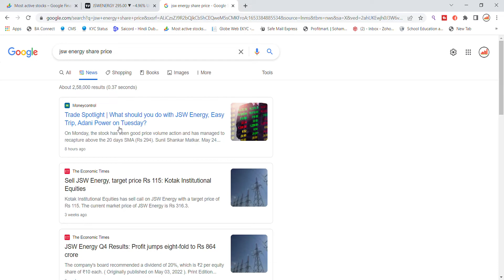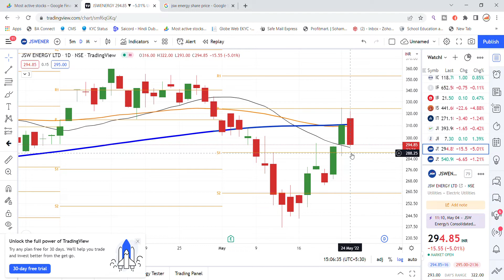JSW Energy Share News Today | JSW Energy Share Latest News | JSW Energy Share Fundamental Analysis